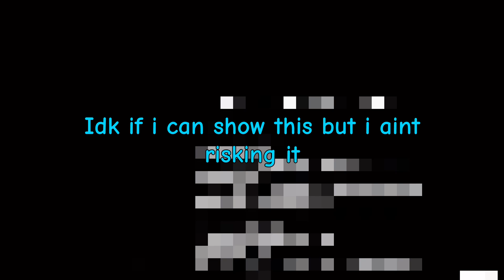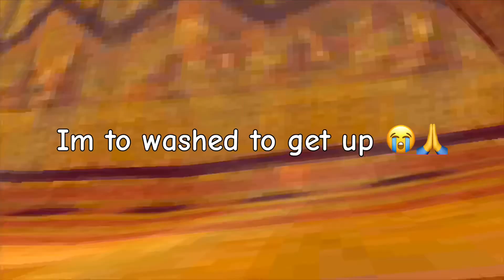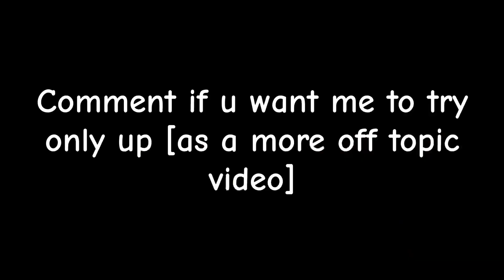My last gorrila tag video.. | Not Fully Confirmed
There is a possibility this is the last gorrila tag video I ever make except shorts or skits sorry let me know and maybe ill consider coming back if you really want me to

Discord: (Can’t post rn cus I’m logged out will put later go to a previous video to find it)

Thank you.. gorrila tag -Dark